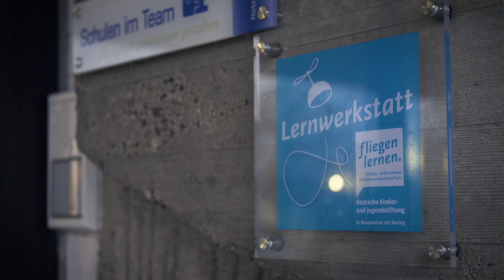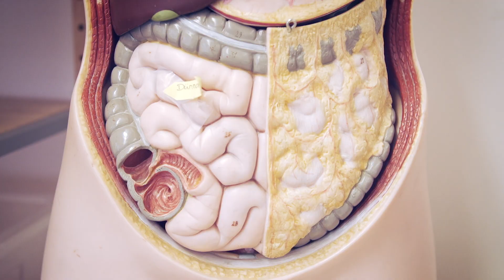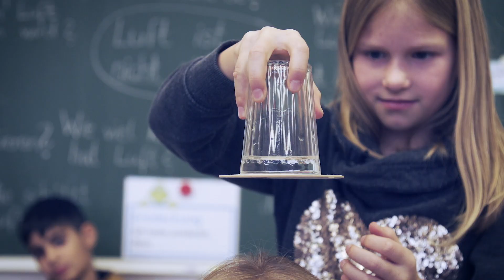Forschendes Lernen in einer Lernwerkstatt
Wie viel wiegt Luft? Ist Luft wirklich überall? Diesen und vielen weiteren Fragen gehen die Kinder der Grundschule Im Kley mit Teilstandort Reh in Hagen-Hohenlimburg in einer Forscherstunde nach. Hier eignen sie sich forschend Wissen über die Welt an. Der Ort dafür ist eine Lernwerkstatt: ein fest eingerichteter Raum mit vielfältigen Werkzeugen, Materialien und Alltagsgegenständen. Die Lernwerkstatt regt zum Staunen an, provoziert Fragen und verleitet zum Werkeln und Experimentieren.

Die Lernwerkstatt der Grundschule im Kley mit Teilstandort Reh in Hagen-Hohenlimburg gibt es seit 2015 und wurde im Rahmen des Programms fliegen lernen. Lernwerkstatt für alle Kinder aufgebaut. Fliegen lernen ist ein Programm der Deutschen Kinder- und Jugendstiftung in Kooperation mit Boeing.

Die Deutsche Kinder- und Jugendstiftung setzt sich für Bildungserfolg und Teilhabeförderung ein.